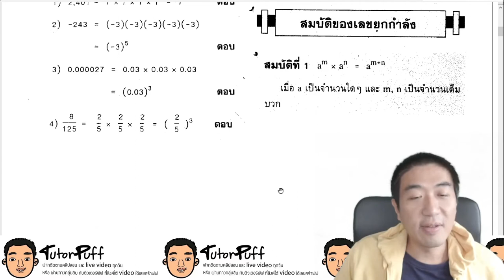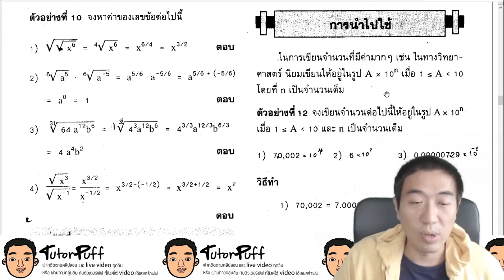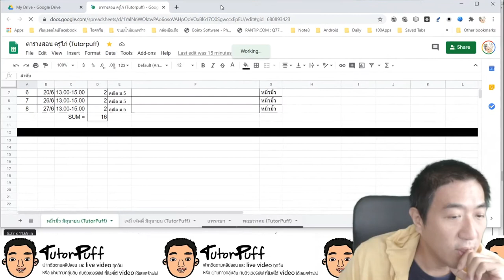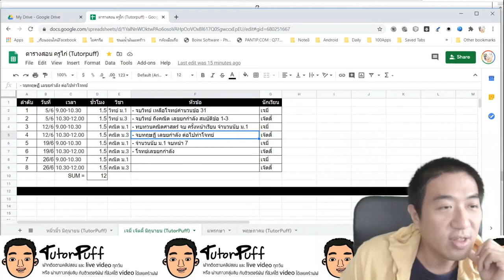ทบทวนเลขยกกำลัง